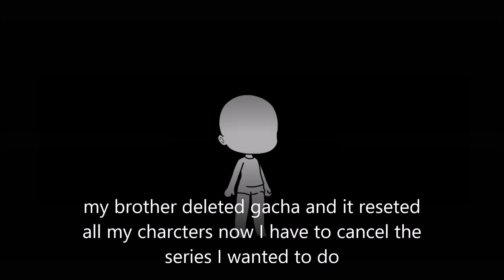🚇🏃🏾‍♀️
I'm gonna go jump off a cliff